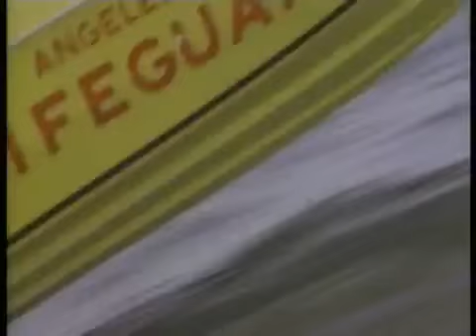Baywatch Guardianes de la bahia